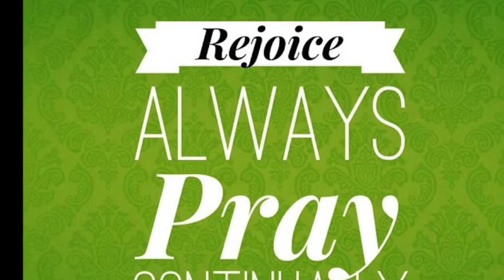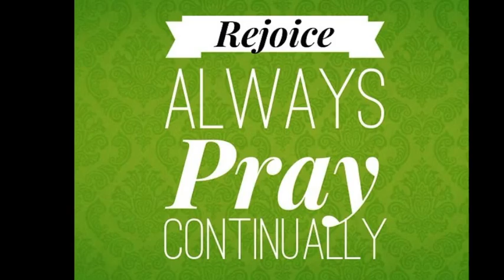New Discovery Sermon April 10, 2016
New Discovery Christian Church Sermon, April 10, 2016 by Pastor John Wagnon.